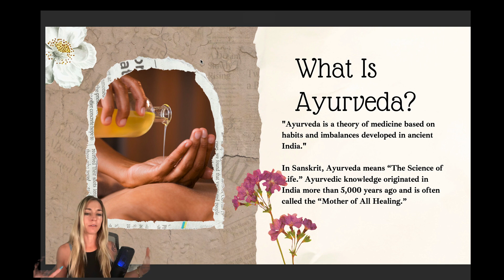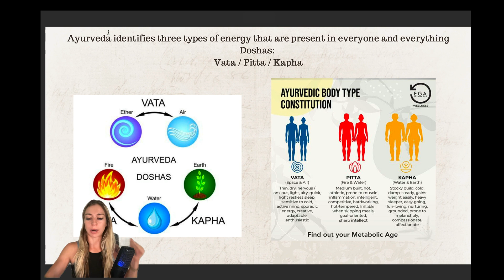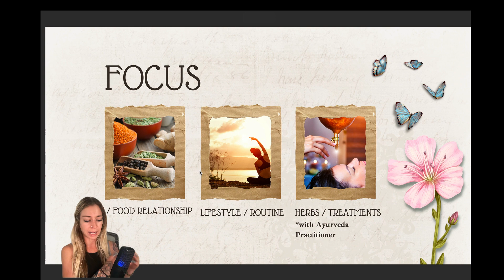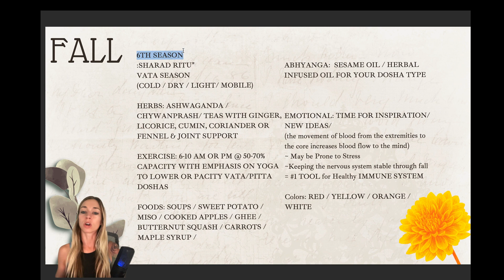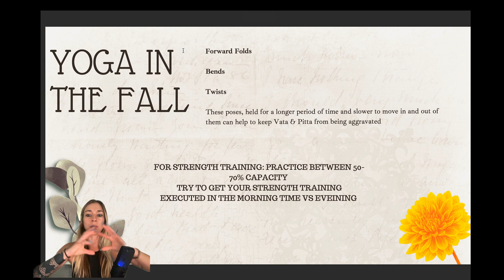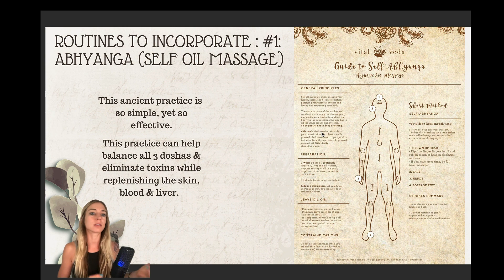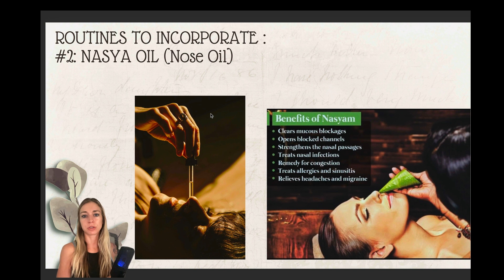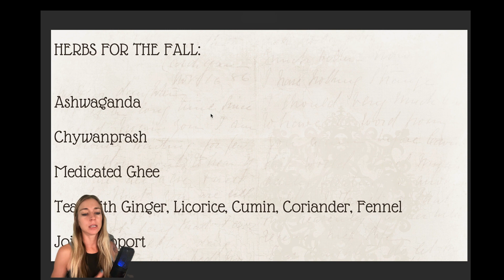AYURVEDA during FALL / AUTUMN SEASON ( What is Ayurveda ?) (How to practice Ayurveda )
We are collectively moving towards living a healthy and balanced life. That includes knowledge of natural medicines, one being the oldest medicine in the world: Ayurveda.

Book an Ayurveda Consultation for an in-depth and individualized lifestyle regimen rooted in Ayurvedic healing.

Diet / Relationship with Food
Yoga / Movement / Exercise
Seasonal changes to Routine
Herbal Suggestions & Methods of Healing